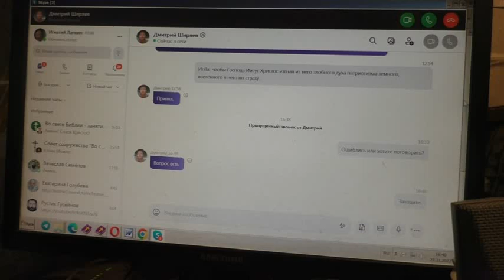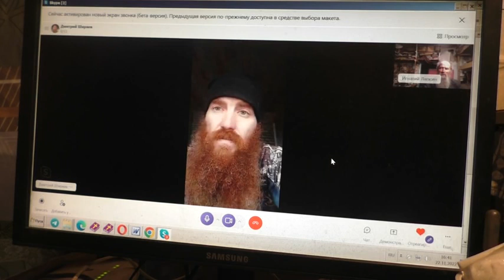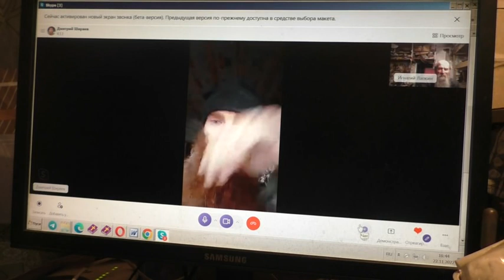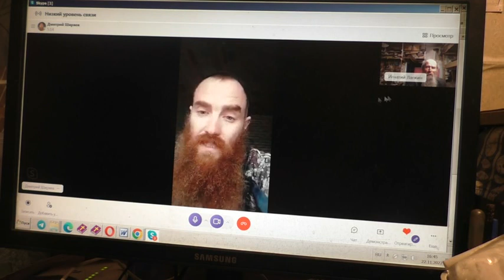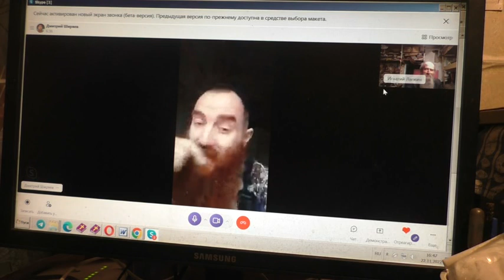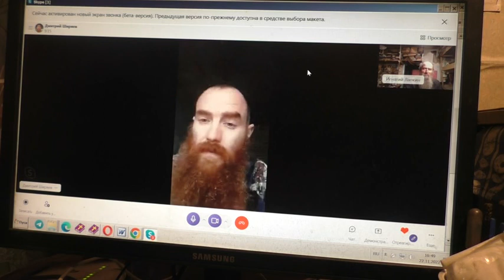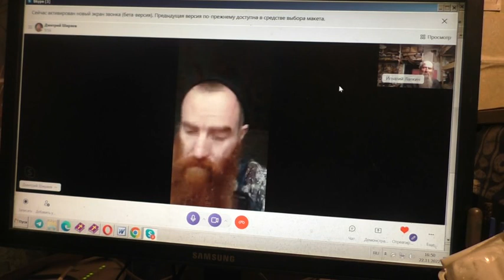В семье случилось страшное. 22. 11. 2022